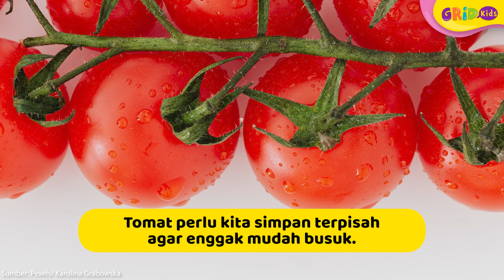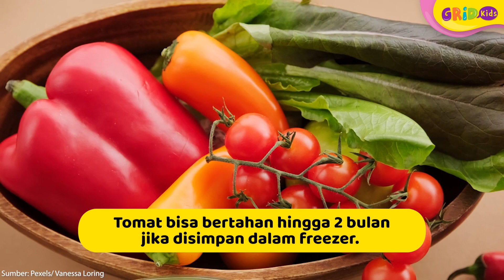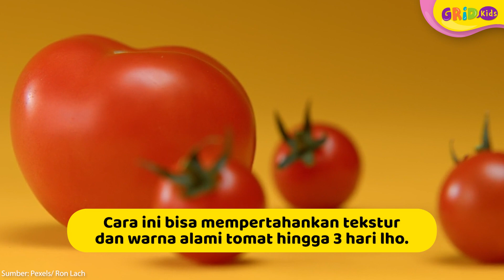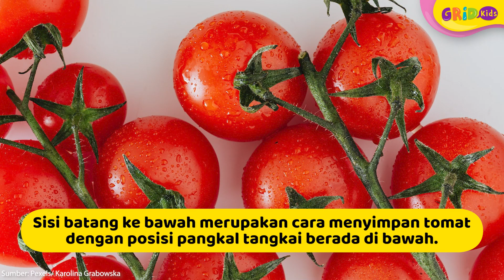Tips Simpan Tomat Agar Tahan Lama, Bisa Sampai 2 Bulan 🍅 Fakta Menarik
*Tips Menyimpan Tomat Agar Lebih Tahan Lama, Bisa Sampai 2 Bulan - Fakta Menarik*

Tomat menjadi salah satu buah yang mudah busuk jika kita enggak menyimpannya dengan benar.  Lalu bagaimana ya cara menyimpan buah tomat agar tahan lama? Yuk simak tips berikut!

GRIDSKIDS ARE ALL ABOUT FUN!

Produser: David Togatorop
Editor: Sigit Purnomo, Iveta Rahmalia
Video Editor & Videografer: Inggar Rivaldi
Graphic Designer: Aisya Gilda